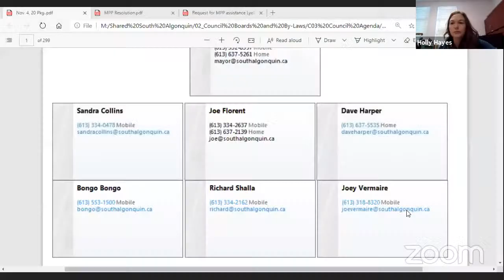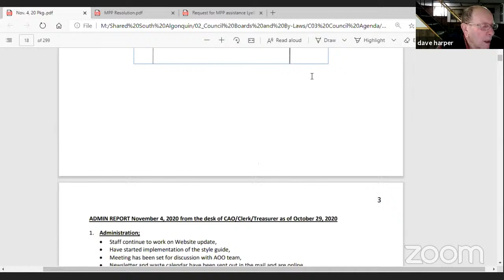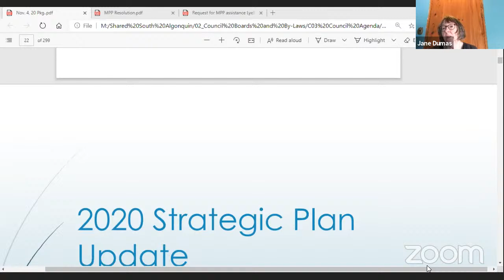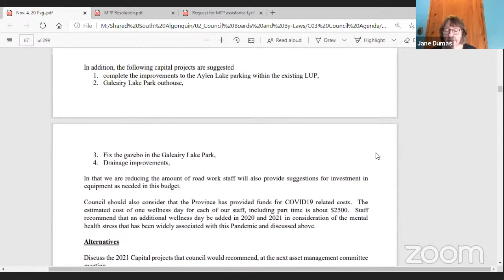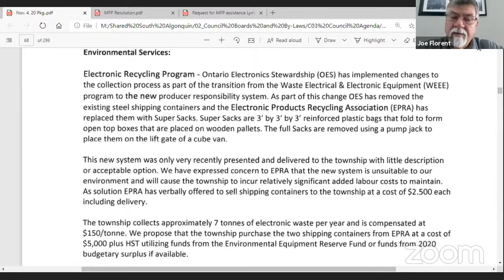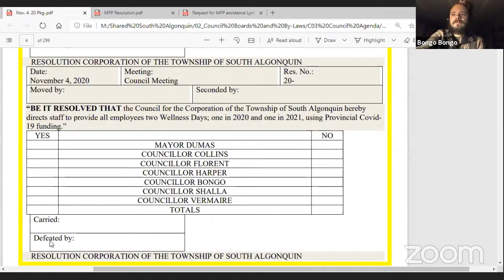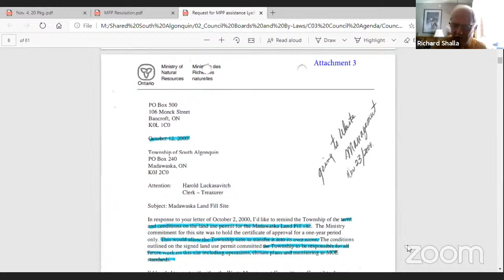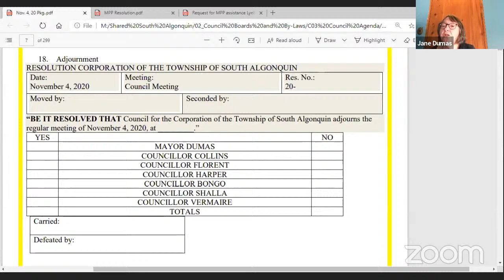November 4, 2020 Council Meeting